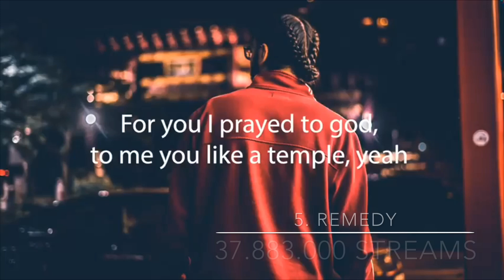Top 10 Most streamed ALI GATIE Songs (Spotify) (28. April 2020)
In this video are the 10 most heared Ali Gatie Spotify Songs ranked! (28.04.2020)